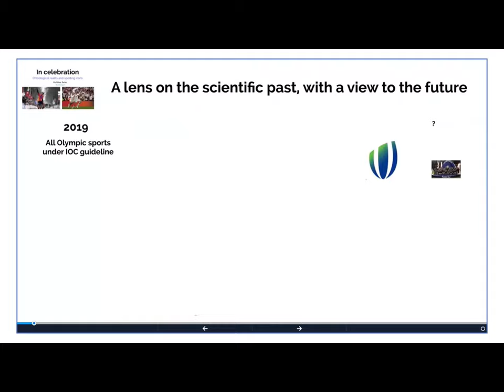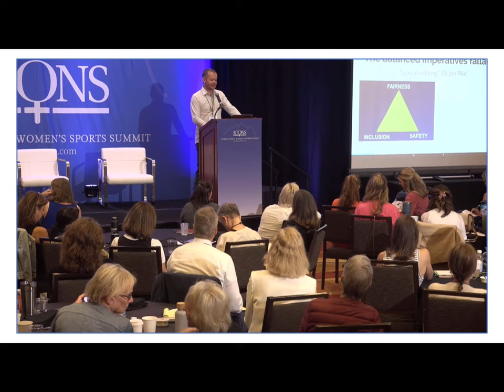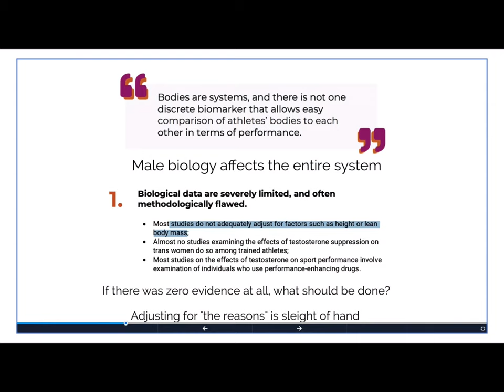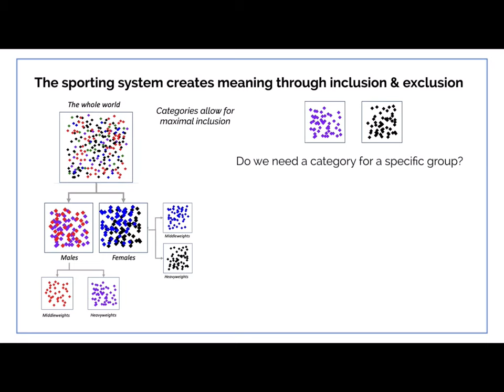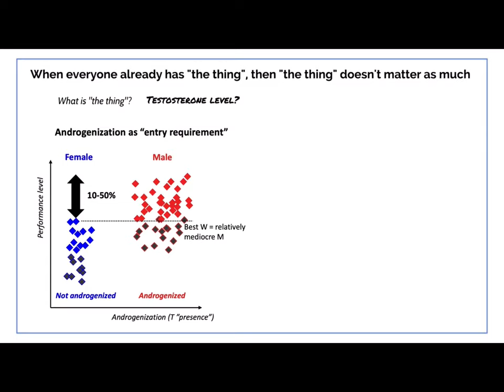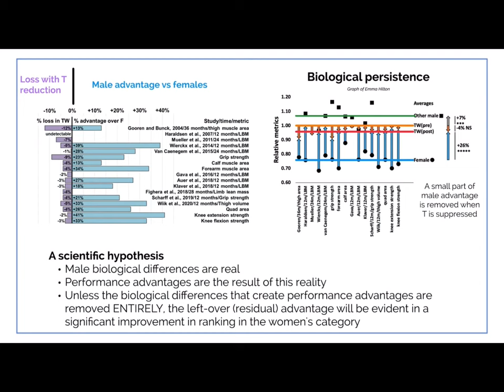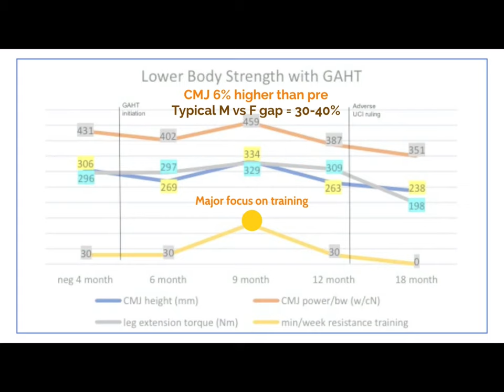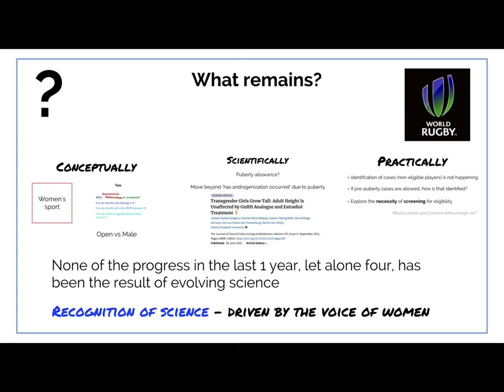Prof. Ross Tucker at the ICONS & ICFS International Women's Sport Summit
World Rugby Head Scientist Ross Tucker, PhD — has also consulted with multiple governing bodies around the world. Dr. Tucker explicates how safe and sensible policy has resulted from apolitical data analysis and systemic processes and sometimes has been ignored. The implications for other sports and countries are clear.